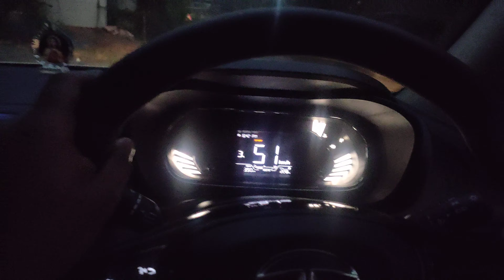Tata nexon xma amt turbo petrol night drive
tata nexon xma amt 1.2 turbo petrol night drive status